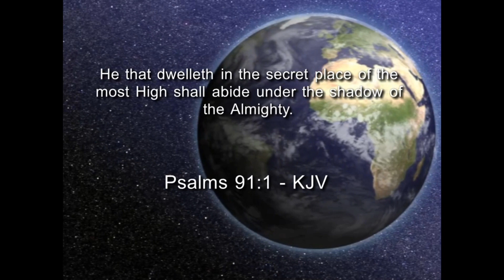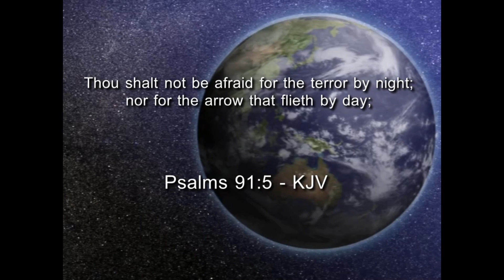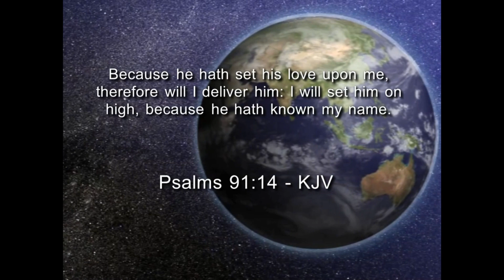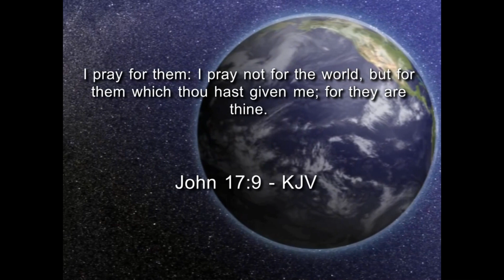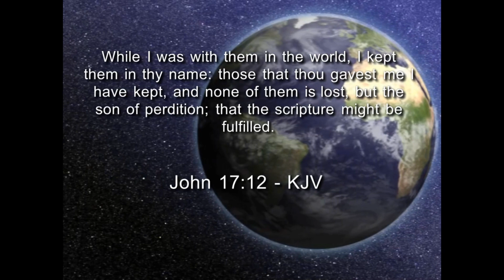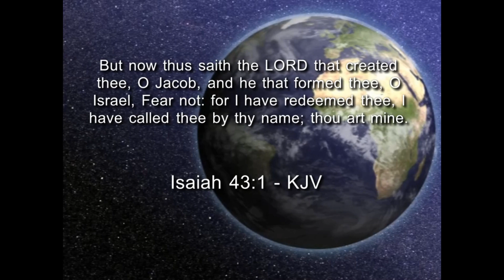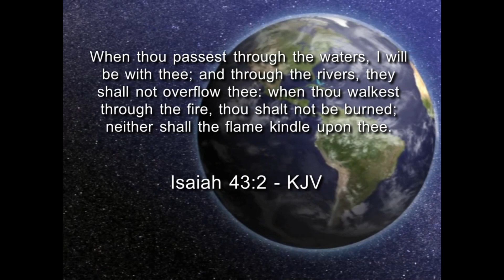Not A One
A Message by Pastor Joseph Reeves, Sr.